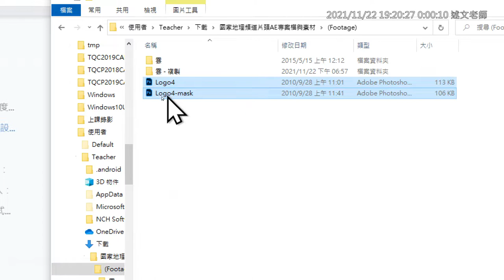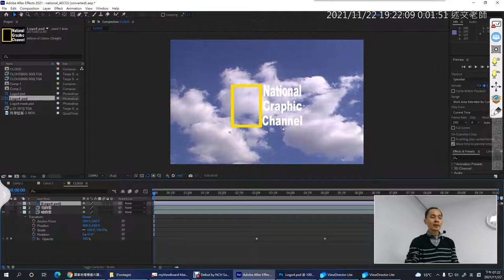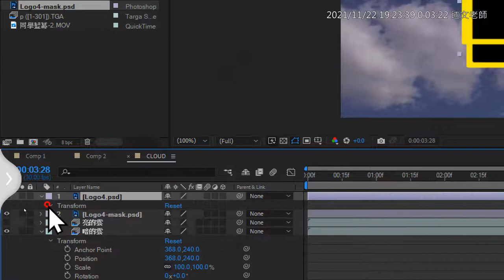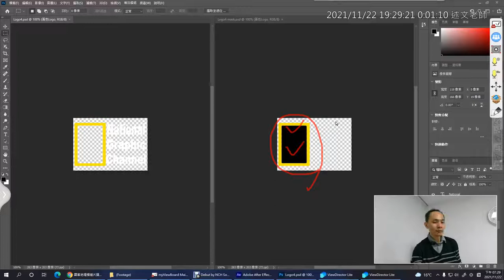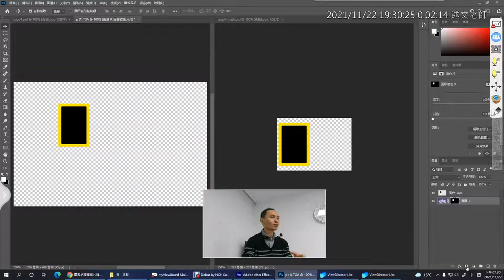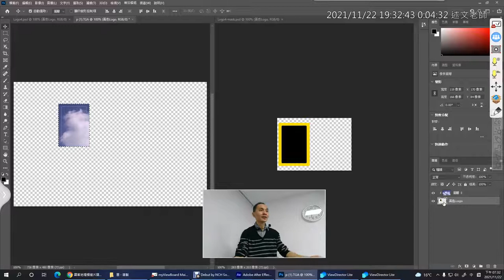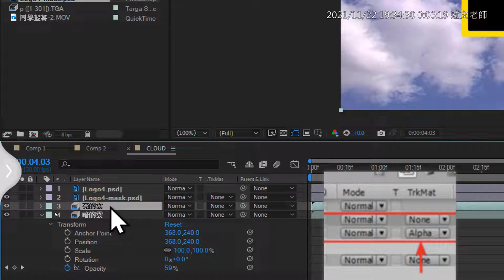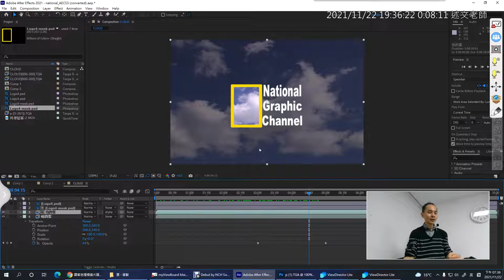06：Logo Layer Mask圖層遮色片的設定